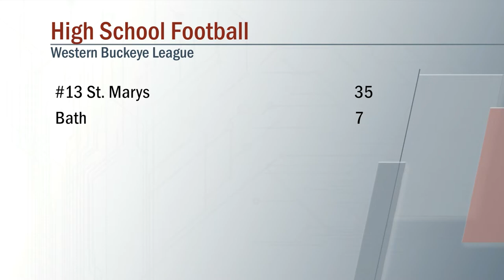St. Marys vs Bath Football 10/14/2022